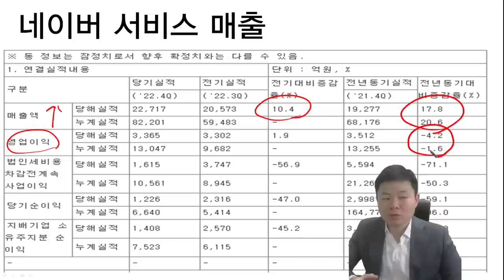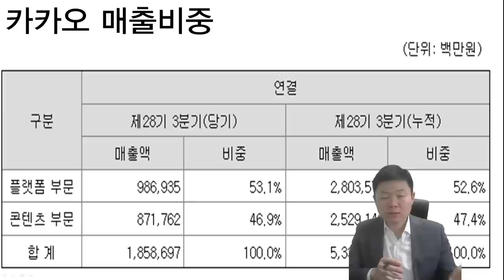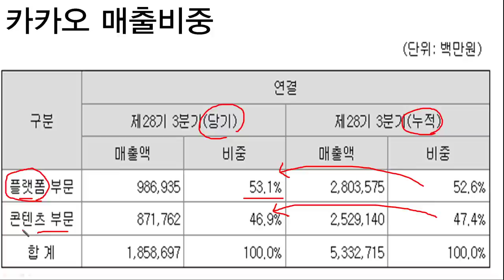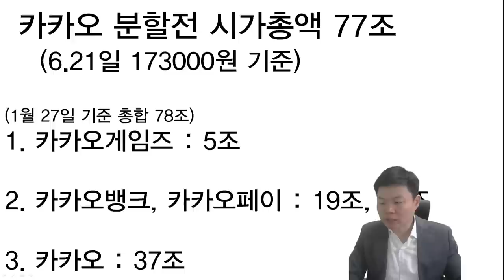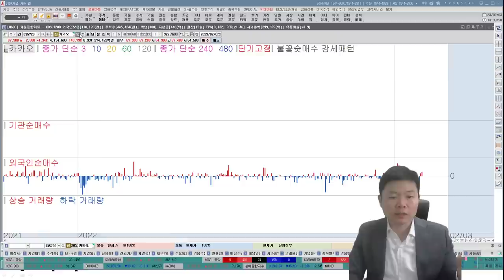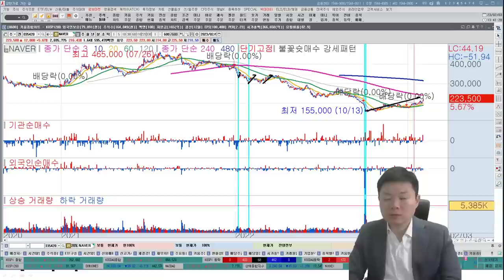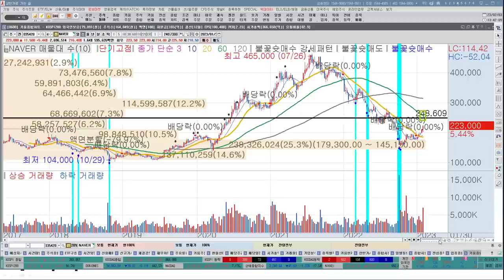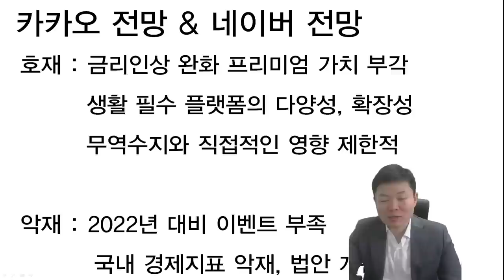[테마주 분석62] 네이버, 카카오, 네카오! 여기까진 반드시 갑니다! 호재, 악재, 전망, 한국경제TV 이상로 추천주